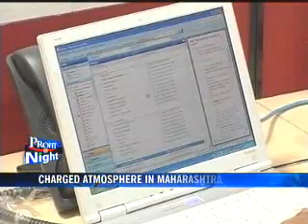After WB, Infy's next worry is Maharashtra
West Bengal's loss may be a gain for states like Maharashtra in attracting investment, but politics of business in Maharashtra is only intensifying and thus hurting the industry. In the wake of the latest controversy created by the alleged remark of Samajwadi Party leader and actor Jaya Bachchan, Amitabh Bachchan has said that none of what Jaya said had any malice and that it was unintentional.